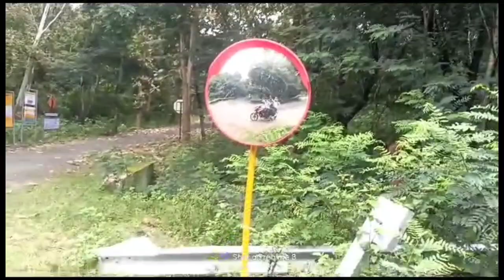Duniya ka sabse Khubsurat place 😍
so beautiful place stre ganesh danjar place swit mousom travel vlog traveling beutiful view beautiful bike raiders top mousom very dangr jaga ganesh dekhi ba ku jai thilu ame jaga buliba ku jai thilu sundar sandar place dekhi lu bauta mosti kalu place ra maja nelu Baahubali Ganesh so beautiful Ganesh hi friend going to place full enjoy in view Baahubali Murti Baahubali coming Sun Ganesh puja fast entry Ganesh sabse Khubsurat jagah so duniya ka sabse sabse bada view duniya ka sabse beautiful jagah